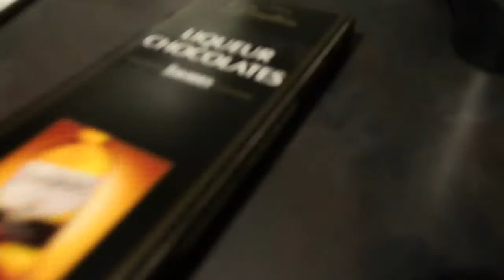I THINK ROBBIE WILLIAMS IS A FAN | DAILY VLOG 89 | The Tony James Show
You can now wear me with a Tony James Show T-shirt...